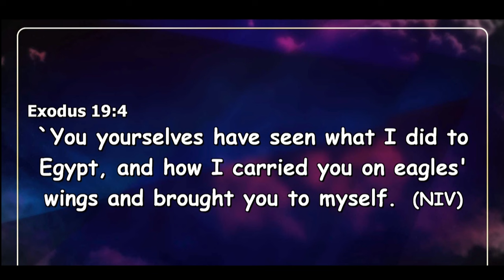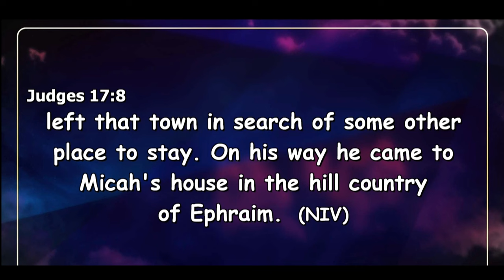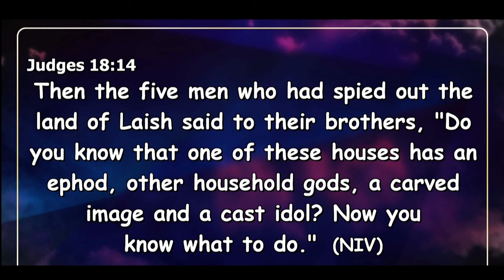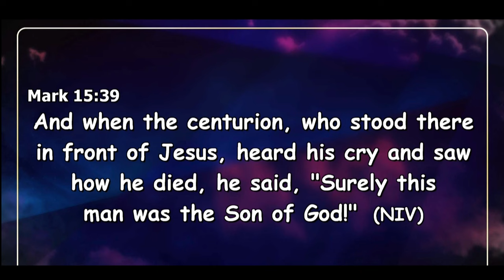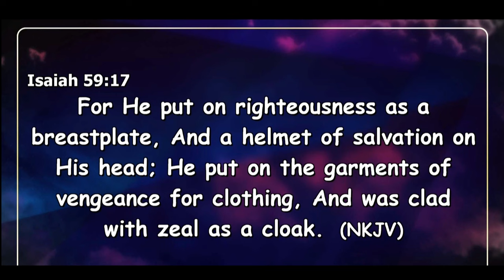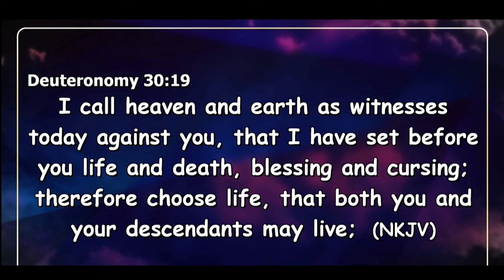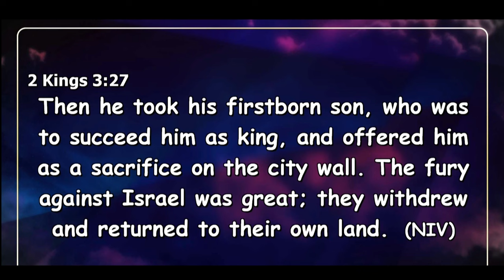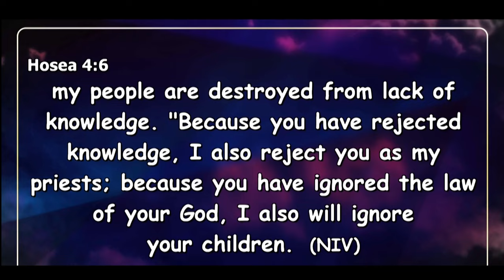UNDERSTANDING YOUR PRIESTHOOD & KINGSHIP || APOSTLE JOHN KIMANI WILLIAM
• Priesthood is about access into the spirit realm & Kingship is about power & authority.
• Territorial dominion is determined by the strength of the priesthood.
• The Greatest Altar on this earth is the Altar of Calvary.
• The Primary and the most basic way of you exercising your priesthood is through your prayer life, that you are able to go before God and access the throne room.
• Prayer is God's way for you to have dominion here on earth as a Priest first & then as a King.